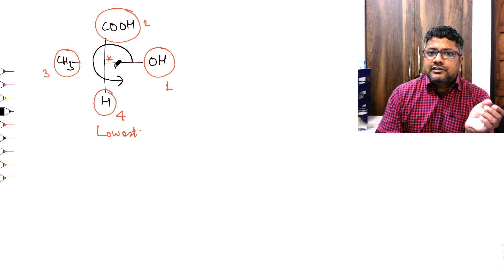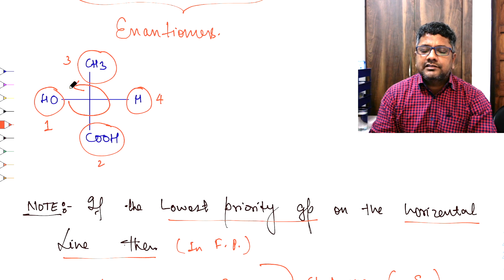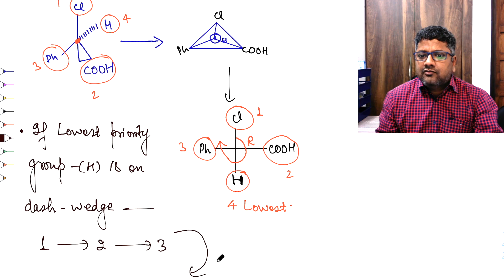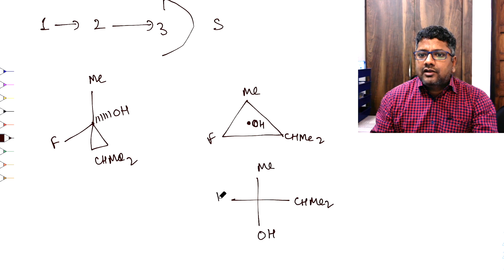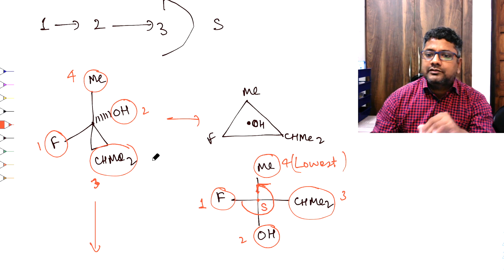17 STEREOCHEMISTRY | ABSOLUTE CONFIGURATION -R &S ASSIGNMENT TO THE CHIRAL CENTER | 2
ABSOLUTE CONFIGURATION | R&S CONFIGURATION | BSC | IIT-JEE | NEET | JRF-NET |